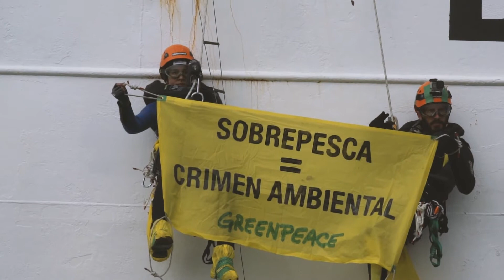¡Así enfrentamos a los saqueadores de los océanos!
Nuestros activistas escalaron un buque pesquero surcoreano en alta mar y desplegaron el mensaje: Sobrepesca = Crimen ambiental. Además, pintaron "Saqueadores" en el casco del barco. Necesitamos tu firma para frenar a la industria que está destruyendo los océanos.